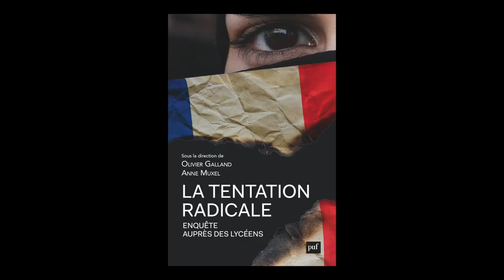Olivier Galland - La tentation radicale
Olivier Galland vous présente "La tentation radicale : enquête auprès des jeunes" aux éditions PUF.